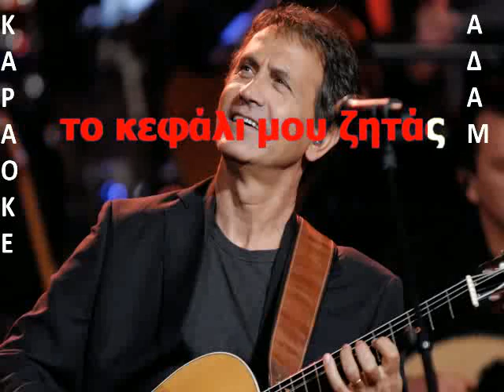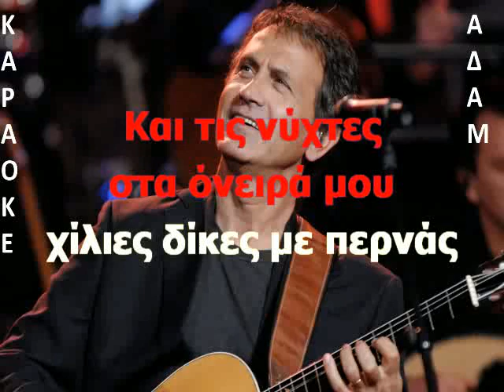ΚΑΡΑΟΚΕ ΑΔΑΜ Έγινες κριτής ΓΙΩΡΓΟΣ ΝΤΑΛΑΡΑΣ ΕΠΕΞΕΡΓΑΣΙΑ ΗΧΟΥ ΚΩΣΤΑΣ ΠΑΠΑΔΟΠΟΥΛΟΣ